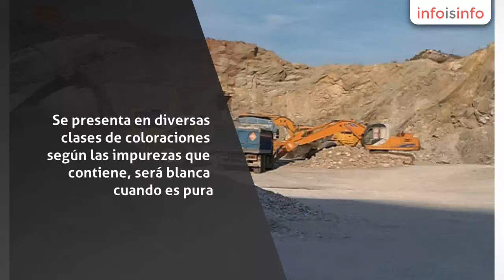Abono en Fortuna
Minerales, Arcilla silical, Anhidrita, Dolomita, Yeso agrícola, Áridos, Juan Diego Buitrago Mayor , Abono en Fortuna. Más Información

PRODUCTOS DE PRIMERA CALIDAD. Nos dedicamos principalmente a la venta de minerales como arcilla silical, anhidrita, dolomita, yeso agrícola, áridos y al transporte de éstos mismos si se desea.

La arcilla silical está compuesta por una serie de agregados de silicatos de aluminio hidratados procedentes de la descomposición de los minerales de aluminio. Se presenta en diversas clases de coloraciones según las impurezas que contiene, será blanca cuando es pura. La arcilla surge de la descomposición de rocas que contienen feldespato.

Las arcillas silicales inertes sirven para la formulación de productos fitosanitarios, granulados, como carga para abonos, espolvoreos, azufres, cobre, etc.

También disponemos de arcilla para obra hidráulica, adobe, lagos, cauces, ataguias, tapial, sellado e impermeabilizacion de vertederos, embalses, presas, cerámicas, etc.

La anhidrita natural es un mineral compuesto de sulfato de calcio anhidro (CaSO4). Está formada por un 41,2% de CaO y un 58,8% de SO3. La anhidrita tiene aplicaciones en la construcción, en la fabricación del cemento Portland, morteros autonivelantes, en la del ácido sulfúrico y en la de ciertos fertilizantes.

La dolomita natural es un mineral compuesto de carbonato de calcio y magnesio [CaMg(CO3)2]. Contiene el 30.41% de CaO, 21.86% de MgO y el 47.73% de CO2. La dolomita se utiliza como fuente de magnesio y para la fabricación de materiales refractarios, como fundente en metalurgia, manufactura de cerámica, pinturas, cargas blancas y como componente para fabricar el vidrio.

Yeso Agrícola o sulfato de calcio, de gran acción neutralizante de acidez en el suelo, aporta calcio, magnesio y azufre, como corrector de suelos ácidos (eleva el pH del suelo). El suministro de azufre es muy apropiado para cultivos como pastos, cereales, cítricos, frutales, hortalizas, arroz, entre otros.

Disponemos de todo tipo de áridos, arena para tuberías, gravas, piedra, zahorra reciclada, tierra vegetal, basura, etc.

Minerales, Arcilla silical, Anhidrita, Dolomita, Yeso agrícola, Áridos, arena para tuberías, gravas, piedra, zahorra reciclada, tierra vegetal, basura, etc.

Arcilla para obra hidráulica, adobe, lagos, cauces, ataguias, tapial, sellado e impermeabilizacion de vertederos, embalses, presas, cerámicas, etc.

Transportes, Minerales. Yeso agrícola. Anhidrita. Dolomita. Áridos. Arcilla silical,  áridos, arena para tuberías, gravas, piedra, zahorra reciclada, tierra vegetal, basura, etc.